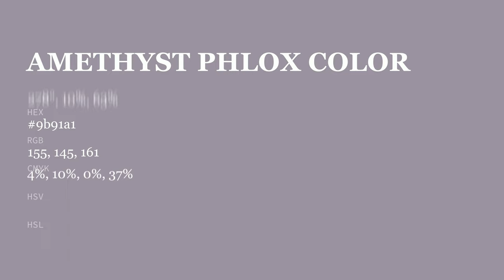Amethyst Phlox color 9b91a1 hex color - Violet color - Cool color 9b91a1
What color is Amethyst Phlox ? 9b91a1 hex color - Violet color - Cool color 9b91a1

Hex 9b91a1 Color Code is also known as Amethyst Phlox color.